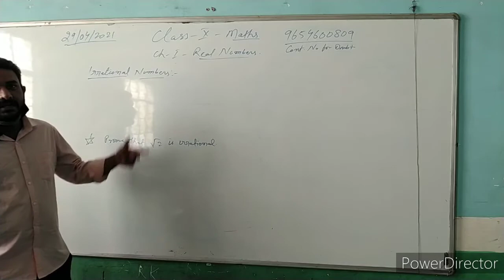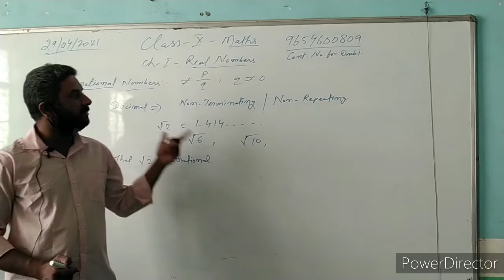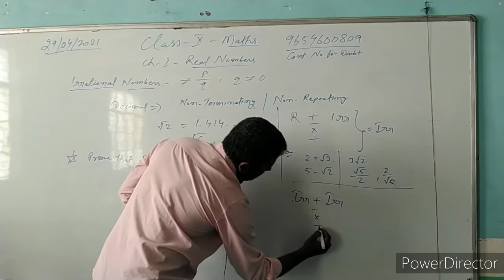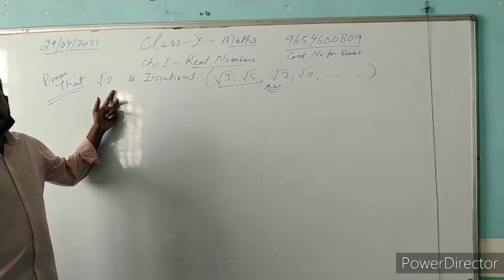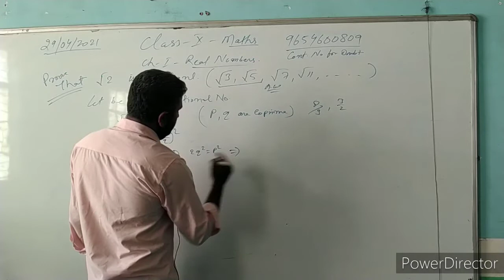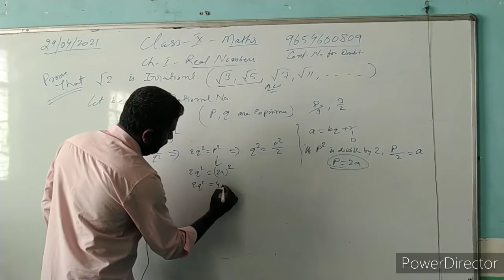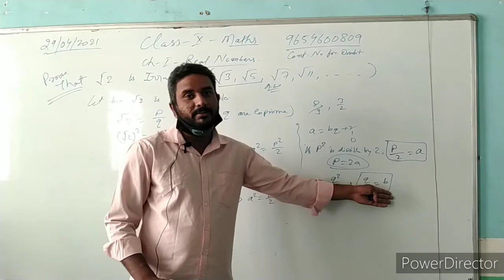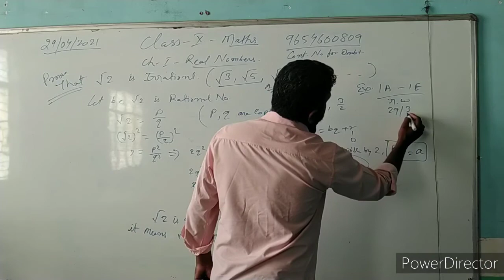C- Real numbers ( topic - irrational numbers)